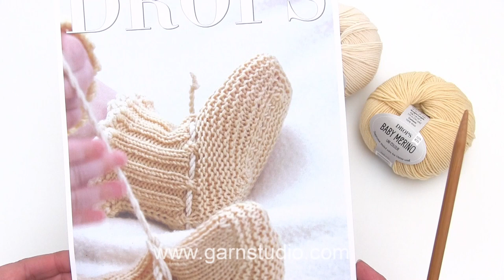How to knit booties in Baby DROPS 21-1 and 2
In this DROPS video we show you how to knit the Buttercup booties in Baby DROPS 21-2. We knit the smallest size (1/3 months), but because we work with a thicker yarn, we don’t have the same measurements as in the pattern. We skip the some of the easier sections to save time. These booties are knitted in DROPS Baby Merino, but in the video we work with a thicker yarn; DROPS Snow.

You must read the pattern to be able to follow this video properly. You’ll find the pattern by clicking the following

You can find the text to this video in many more languages, as well as search within all DROPS knitting and crochet videos